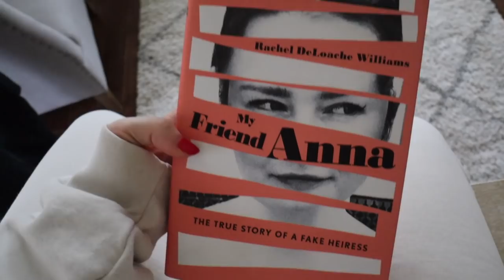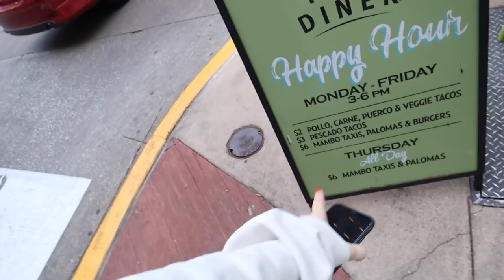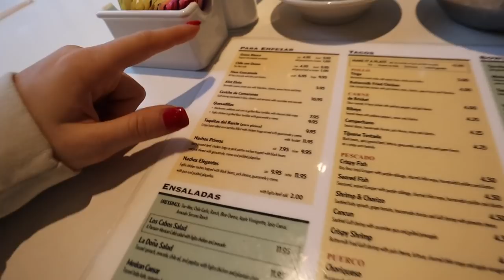VLOGMAS: traveling home for the holidays, house tour & texas days | Kenzie Elizabeth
hope u enjoy xo

Uggs (ON SALE)
Drunk elephant littles
Mini skin fridge
Kids ugg slippers